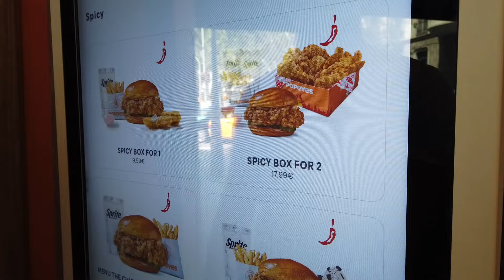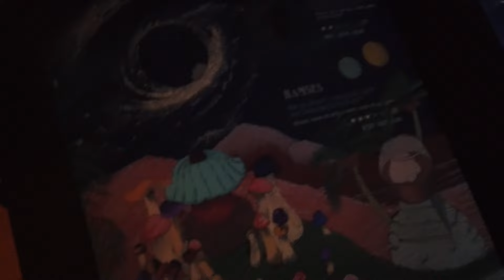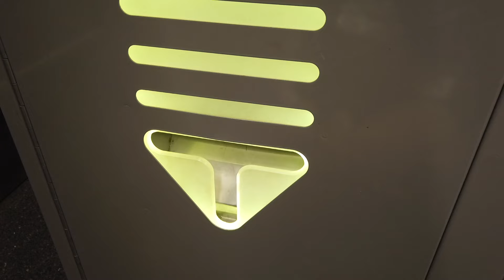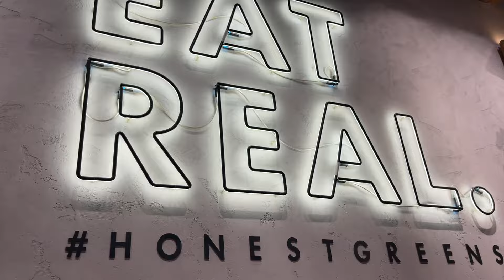slice of life ♡ moving to Barcelona, my first few days in the city, decorating my apartment 🛋💐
Welcome to my diaries series where I show you my rather average life as a late 20s girly living her best life in Barcelona. I hope you enjoy watching it as much as I enjoy making it!

♡ Thuvan